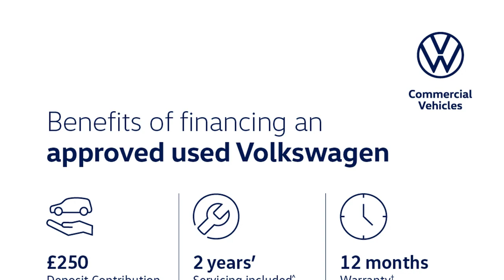Volkswagen Polo - SE 1.0 TSI 95PS 5-speed Manual 5 Door - Citygate Volkswagen High Wycombe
Top Vehicle Features:
⭐ Air Conditioning
⭐ Speed Limiter
⭐ Composition Media DAB Infotainment System with 8" Touch Screen Display
⭐ Electrically Heated & Adjustable Door Mirrors with Integrated Indicators
⭐ 15" Sassari Alloy Wheels

Interior:
✅ Air Conditioning
✅ Speed Limiter
✅ 2x USB Interface (Ipod/Iphone)
✅ 6 Speakers
✅ SMS Functionality - Read & Send Text Messages
✅ Tinted Glass - Heat Insulating Green
✅ Electric Windows - Front & Rear
✅ Centre Console with Open Storage Compartment
✅ Front Seat Back Storage Pockets
✅ Storage Compartment in Front & Rear Doors

Exterior:
✅ Body Coloured Bumpers & Door Mirrors
✅ Black Radiator Grille with Chrome Trim
✅ Power Assisted Steering, Speed Sensitive
✅ Hatchback

Safety:
✅ Halogen Clear Headlights Range Adjustable
✅ LED Daytime Running Lights
✅ Heated Rear Windscreen - Automatically Switches Off
✅ Driver Airbag
✅ Passenger Airbag with Deactivation
✅ Curtain Airbags
✅ 3 Rear Three-Point Seat Belts with Tensioners on Outer Seats
✅ Tool Kit & Jack

Technical:
✅ CO: 0.255
✅ CO2 (g/km): 105
✅ HC: 0.041
✅ Noise Level dB(A): 69
✅ NOx: 0.028
✅ Particles: 0.0002
✅ Standard Euro Emissions: EURO 6
✅ Camshaft: DOHC
✅ Catalytic Convertor: Yes
✅ CC: 999
✅ Cylinder Layout: IN-LINE
✅ Cylinders: 3
✅ Engine Layout: FRONT TRANSVERSE
✅ Fuel Delivery: TURBO DIRECT INJECTION
✅ Gears: 5 SPEED
✅ Number of Valves: 12
✅ Transmission: MANUAL
✅ WLTP - MPG - Comb - TEH: 47.1
✅ WLTP - MPG - Comb - TEL: 50.4
✅ Alternative Fuel Qualifying: No
✅ Badge Engine CC: 1.0
✅ Badge Power: 95
✅ Coin Description: TSI 95
✅ Coin Series: SE
✅ Generation Mark: 6
✅ Service Interval Mileage: 10000
✅ Special Edition: No
✅ Special Order: No
✅ Engine Power (BHP): 95
✅ Engine Power (KW): 70
✅ Engine Power (RPM): 5000
✅ Engine Torque (LBS.FT): 129
✅ Engine Torque - MKG: 17.8
✅ Engine Torque (NM): 175
✅ Engine Torque (RPM): 2000
✅ Top Speed (MPH): 116
✅ Emissions Test Cycle: Second Act
✅ Alloys?: Yes
✅ Space Saver?: No
✅ Tyre Size Front: 185/65 R15
✅ Tyre Size Rear: 185/65 R15
✅ Tyre Size Spare: FULL SIZE
✅ Wheel Style: SASSARI
✅ Wheel Type: 15" ALLOY
✅ Height (mm): 1461
✅ Length (mm): 4053
✅ Wheelbase (mm): 2548
✅ Width (mm): 1964
✅ Fuel Tank Capacity (Litres): 40
✅ Gross Vehicle Weight: 1640
✅ Luggage Capacity (Seats Down): 1125
✅ Luggage Capacity (Seats Up): 351
✅ Max. Loading Weight: 570
✅ Max. Roof Load: 75
✅ Max. Towing Weight - Braked: 1000
✅ Max. Towing Weight - Unbraked: 570
✅ Minimum Kerbweight (kg): 1070
✅ No. of Seats: 5
✅ Turning Circl...